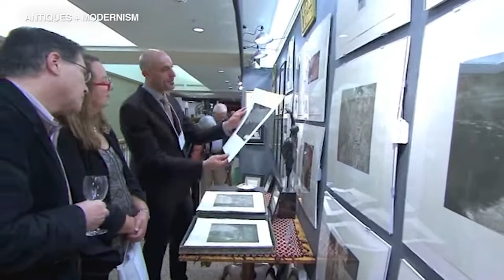Roz Varon's Weekender Report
Roz Varon takes a look at what's going on in the city and suburbs this weekend.